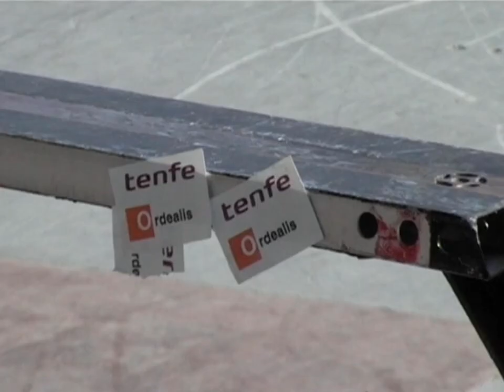Ordealis - Bowl Jam Sant Boi '20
Riders en el video

Ordealis Brand:
Berta Olivan
Uri Navarro
Marta Ulloa
Oriol Barberà
Alex Montserrat
Alain Fontaine

Fillen Crew:
Raul Gallego
Marc Hernández

Uncursed Crew:
Jan Domingo
Pol Grau

Sinley Crew:
Johao
Xavi Gimeno

Aparicion Especial:
Alan Ortega